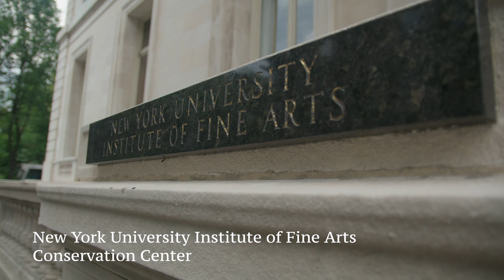Rediscovering a Rembrandt: The Science Behind Identifying the Master's Hand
Shan Kuang is an Old Master painting conservator at the Conservation Center of the Institute of Fine Arts at NYU. Learn about her restoration work on the Allentown Art Museum’s "Portrait of a Young Woman".